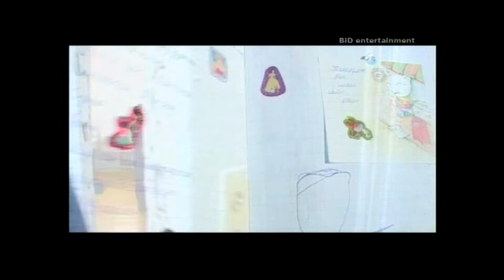royal hit 2